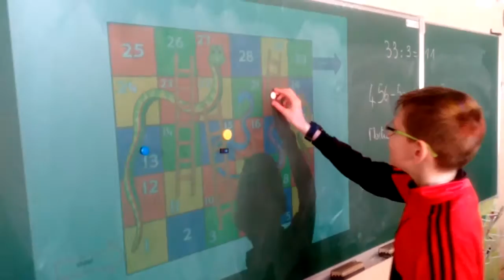Le jeu "Snake and ladders"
École d'Hérouvillette